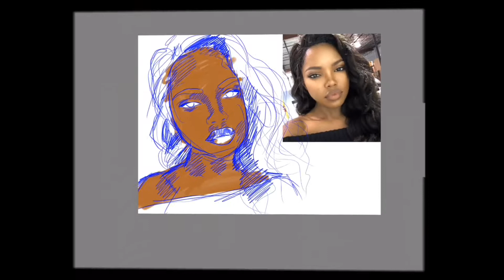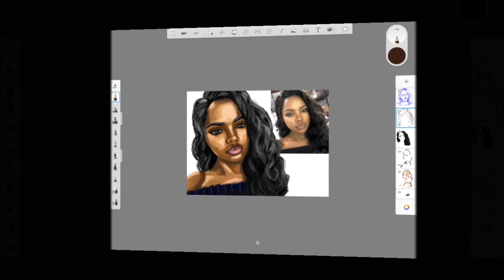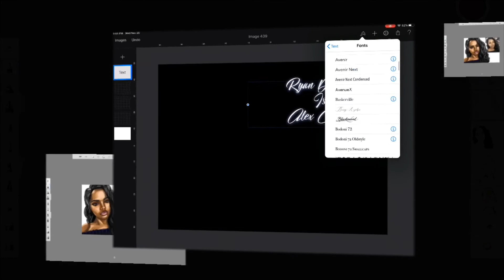Sole Workz Ryan Destiny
Sole Workz drawing of Ryan Destiny as Alex Crane from Fox’s Star on Autodesk Sketchbook. Song credits Star Soundtrack “All the way up here” .